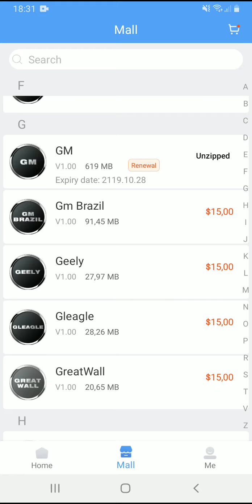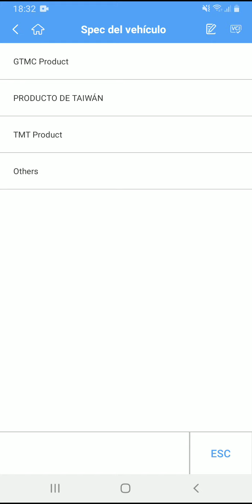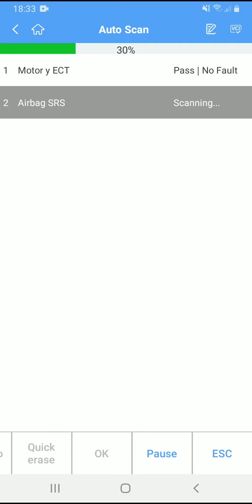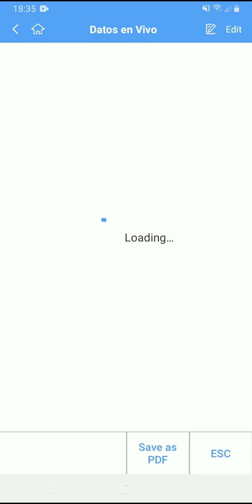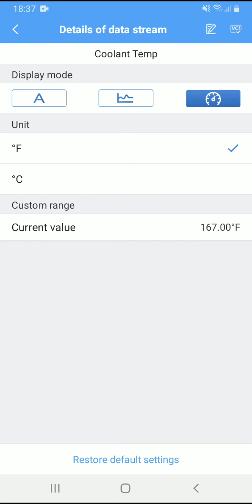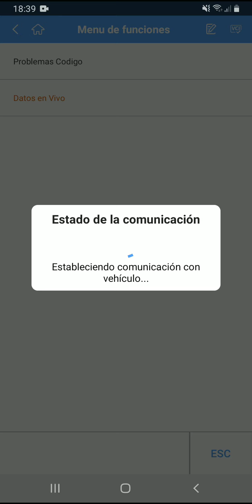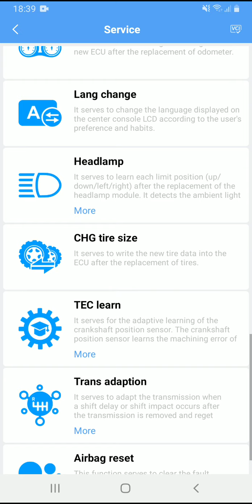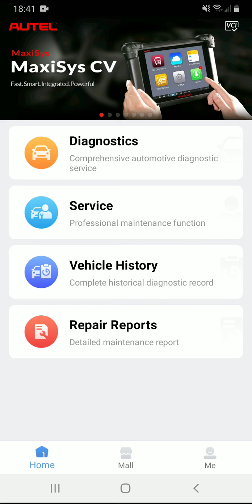Autel AP200 español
Una pequeña muestra del equipo Autel AP200, un equipo económico con muy buenas características.
Tengo disponible a la venta dispositivos con todas las marcas habilitadas en $170000 pesos chilenos.
Venta software full $140 dólares o 100mil pesos chilenos.